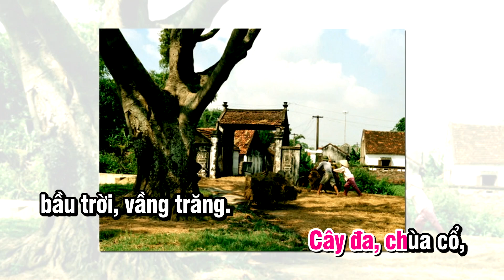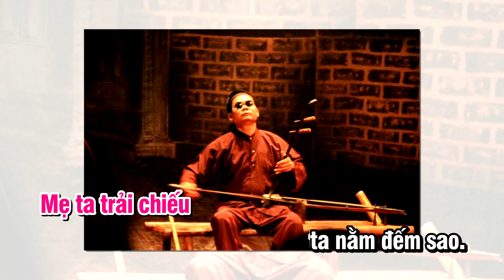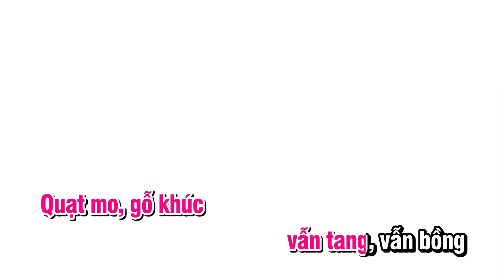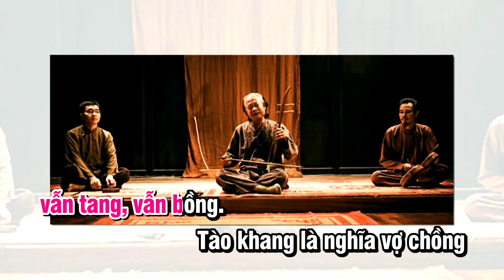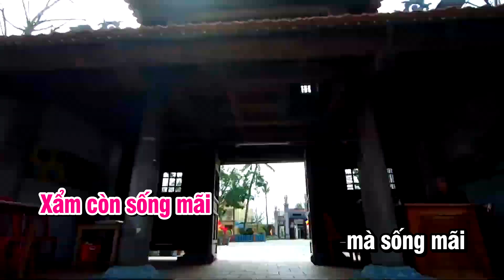KARAOKE TIẾNG LÒNG TRONG CÂU HÁT XẨM - Sáng tác: NGUYỄN ANH TRÍ - Trình bày: Hồng Duyên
TIẾNG LÒNG TRONG CÂU HÁT XẨM
Nhạc và lời:  Nguyễn Anh Trí
Trình bày: Hồng Duyên
Hòa âm: Trọng Phương

“Ngồi buồn nhớ mẹ ta xưa
Miệng nhai cơm búng, lưỡi lừa cá xương”

Thật nhớ, thật thương!
Thăm thẳm quá chiều sâu câu hát Xẩm.
Điệu Thập ân càng nghe càng thấm;
Xẩm Huê tình càng ngấm càng say.
Nhịp Sênh nâng giọng (nâng giọng) ca bay;
Giọt đàn Đáy nhỏ ngất ngây (ngất ngây) hồn người.
(ư ự ừ ư/ ư ứ ự ừ ư)

Trong câu Xẩm có quê tôi/
Cây đa, chùa cổ, bầu trời, vầng trăng.
Cày cấy (ư) với hội làng.
Quạt mo, gỗ khúc... vẫn tang, vẫn bồng (vẫn tang, vẫn bồng).
Tào khang là nghĩa vợ chồng.
Keo sơn huynh đệ (keo sơn huynh đệ) tình trong một nhà.
Rồi láng giềng gần, rồi anh em xa.
Đạo lý sâu sắc (ư ự ừ ư) mà câu ca (câu ca) nồng nàn
(ư ư ự ừ ư) .

Xẩm rằng (xẩm rằng) dạo đó “tháng Năm
Mẹ ta trải chiếu ta nằm đếm sao”.
Nghe câu Xẩm ấy, (mà) ôi chao/
Nhớ ơi là nhớ... biết bao (biết bao) cái thời - cái thời mình còn thơ.
“Có sữa nuôi phần xác, (mà) hát nuôi phần hồn
Sữa nuôi phần xác, hát nuôi phần hồn” (ư ự ừ ư/ ư ư ự ừ ư)

Chúng con... chúng con hứa với mẹ rằng:
Giữ gìn Xẩm đến (ư ự ừ ư). ngàn năm vẫn còn, vẫn còn đến ngàn năm.

Dù cho, dù cho nước chảy đá mòn/
Xẩm còn sống mãi...(mà) sống mãi... với Non Nước mình! /.